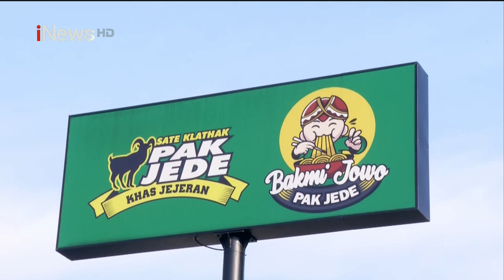Nikmatnya Sensasi Kuliner Sate Klathak Pelepas Lapar Puasa